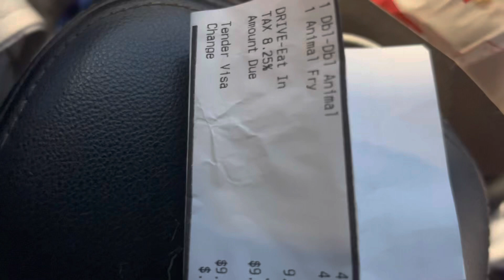Trying to Animal Style burger and fries at inandout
Thanks to to people that commented on my Whataburger video and told me about this at in and out 💯